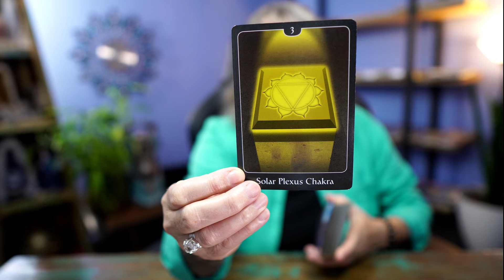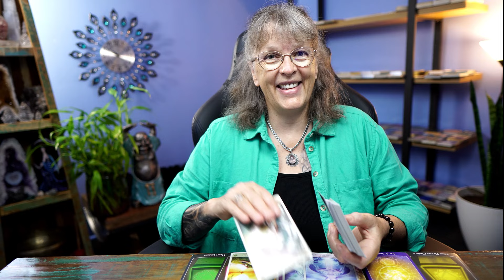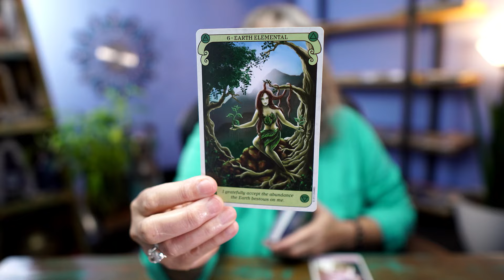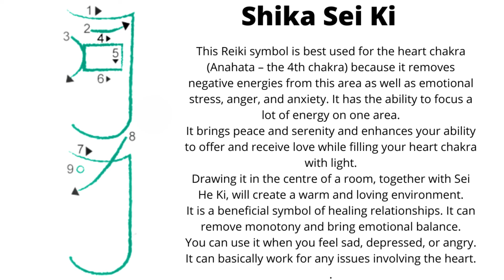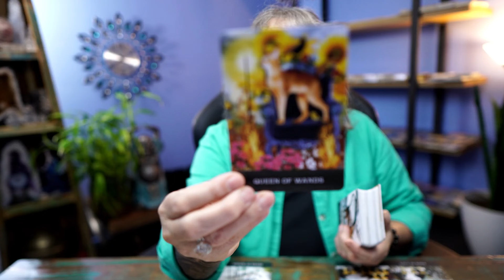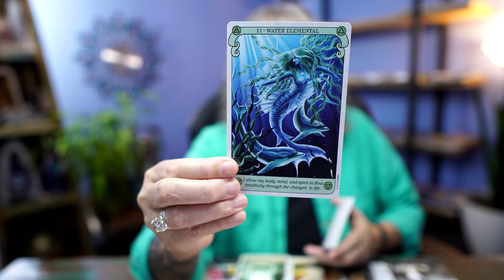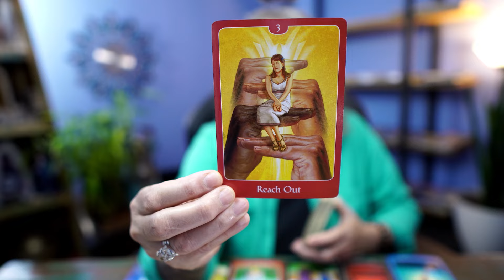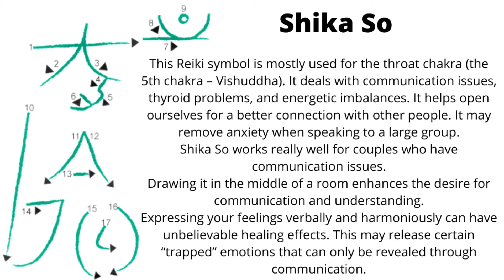WHAT IS YOUR HEART CHAKRA TRYING TO TELL YOU? - Pick A Group + Past Life Healing + Reiki Symbol 👁️❤️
OPTIONS -      1:47
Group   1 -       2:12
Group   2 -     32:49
Group   3 -  1:02:11
Group   4 -  1:33:56

CARD DECKS USED :
Conscious Spirit Oracle by Kim Dreyer
Grimalkin's Curious Cats Tarot by MJ Cullinane
The Psychic Tarot of Hearts Oracle Cards by John Holland

Hi, all my beautiful people, this is a healing and teaching channel. My name is Harrie Voiges. I am a healer and here to give you some insight and help on your journey through life. You already carry all the answers within.  I hope to help you access these answers through energy work and to find success in life.

HAVE A HAPPY, HEALTHY AND SUCCESSFUL LIFE, HARRIE❤️

THE 4 CORNERSTONES OF SPIRITUALITY;
PROTECTION:
Visualize light flowing down from Source Energy, placing yourself inside a bubble, with a reflective surface around the outer layers. Call in Archangel Michael, the angel of protection. Work with Saint Germain and Archangel Zadkiel, using the Violet Flame.

GROUNDING:
Grounding brings our spiritual and physical elements into alignment, staying focused and balanced. Imagine tree roots growing from your feet and legs, anchoring them deep into the earth’s core. You can also visualise drawing up energy from Mother Earth while connecting to underground streams of water, crystals, rocks, herbs and medicinal roots.

CONNECTION:
Call in your Higher Self. It helps you to let go of the ego mind and connect to your true self. Ask for your Spirit Guides of Light, Love, Truth and Peace to come in.

CLEANSING:
Cleanse with water/sun/earth/air - washing/burning/releasing/blowing away unwanted energies.